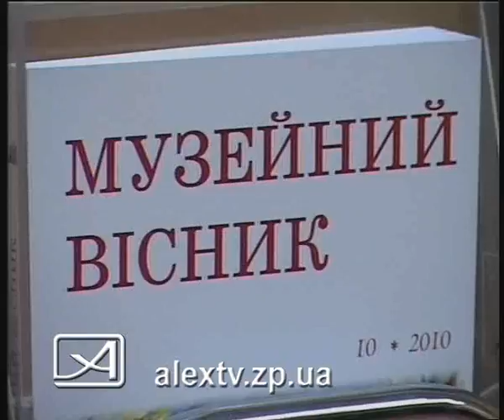28 01 11 музей